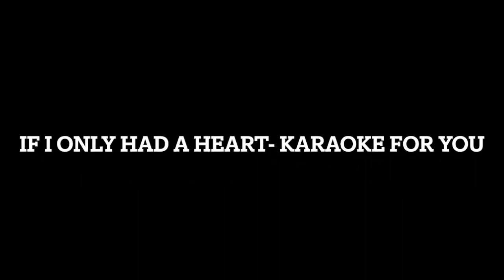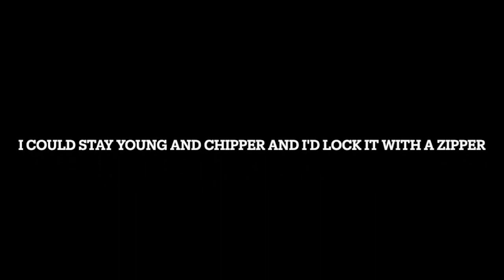If I Only Had A Heart